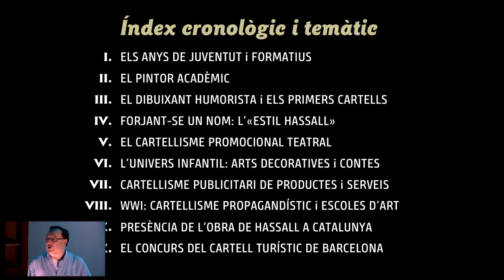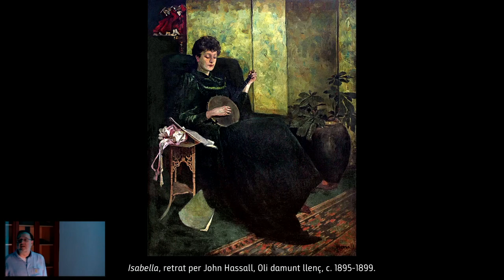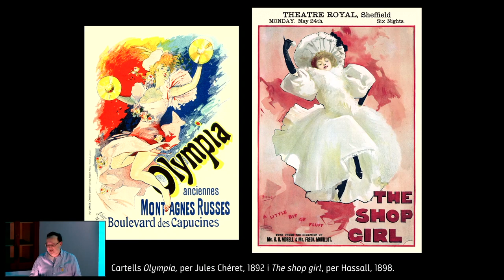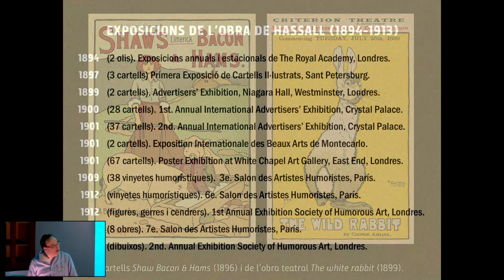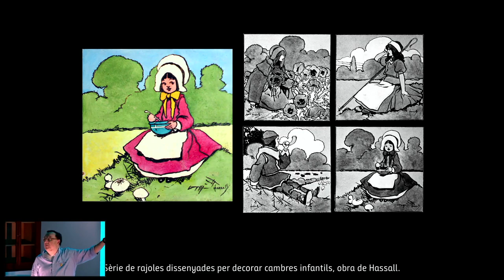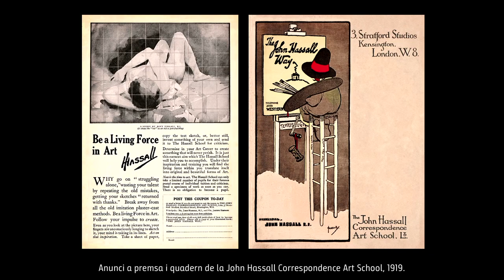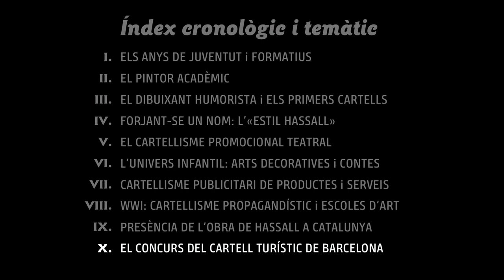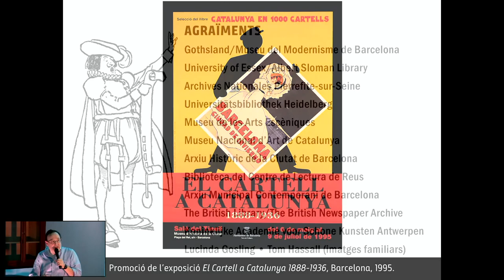El cartellista anglès John Hassall. Pau Medrano Bigas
7è Cicle de xerrades sobre Art Nouveau del Portal del Modernisme.
6 de novembre de 2023.
'El cartellista anglès John Hassall' per Pau Medrano Bigas.